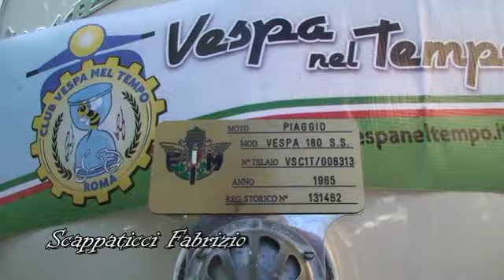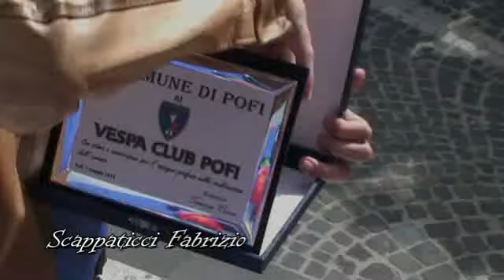vespa club pofi raduno 2014 con drone